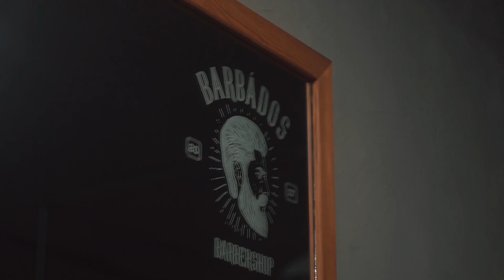Fitness Wedding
Жених и Невеста: Sergej Uvarov & Анастасия Жалина
Video: Александр Кузовников
Wed Assistant: Татьяна Ульянова
Makeup: Екатерина Кошкина
Location: Barbados | Barbershop | Тольятти